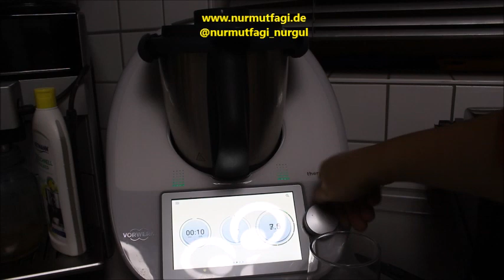Bir hamurdan onlarca çeşit AYLARCA BAYATLAMAYAN KITIR YILBAŞI KURABİYE HAMUR TARİFİ PLÄTZCHEN TEIG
Bir hamurdan onlarca çeşit AYLARCA BAYATLAMAYAN KITIR YILBAŞI KURABİYE HAMUR TARİFİ PLÄTZCHEN TEIG Nurmutfagi NurGüL

YILBASI KURABIYE HAMUR TARIFI Nurmutfagi NurGüL
Malzemeler
2 yumurta
1 paket tereyag
1bardak seker
yarim bardak putrasekeri
1 paket vanilya
yarim paket kabartmatozu
yarim limon kabugu rendesi
900 gr. un